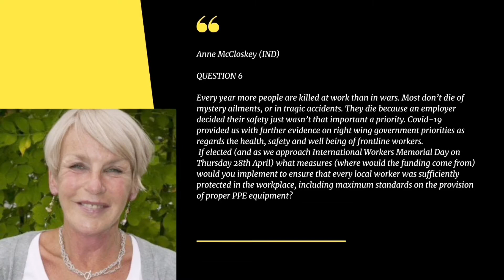Derry Trades Union Council Hustings. Election 2022. Pot Luck Question: Ind. candidate response.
Derry Trades Union Council Hustings. NI Assembly Election 2022. At the City Hotel on Wednesday, April 13th, 2022.

Pot Luck Question to Candidates. Independent candidate response by Anne McCloskey.